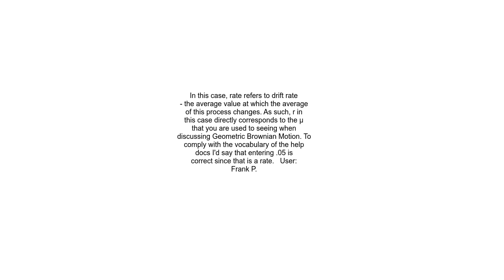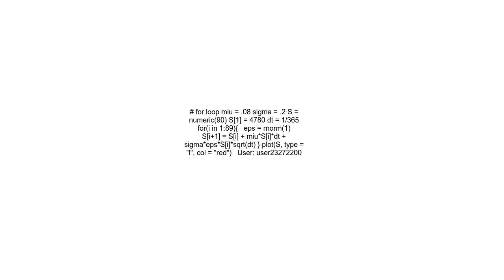Geometric Brownian Motion in R